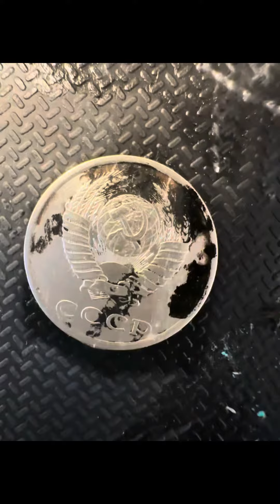USSR 10 cleaning very dirty coin#satisfying#coincleaning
cleaning very dirty coin